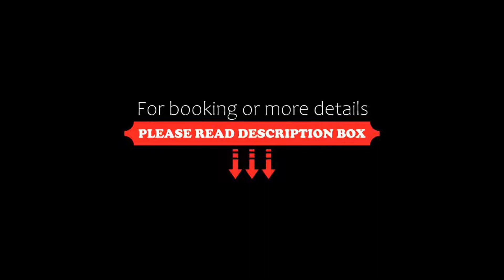Mod Hotels Mendoza, Mendoza, Argentina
About Property:
You're eligible for a Genius discount at Mod Hotels Mendoza! To save at this property, all you have to do is sign in.
Mod Hotels offers luxurious accommodation with modern facilities in central Mendoza, 8 km from El Plumerillo Airport. Facilities includes gym and outdoor swimming pool.
The tasteful rooms at Mod Hotels Mendoza have stylish fabric and wood décor, and contemporary furniture. All feature free WiFi access, TV, and queen-size beds. Lar...
Property Type: Hotel
Address: Federico Moreno 1230, 5500 Mendoza, Argentina
Searching For
1. Mod Hotels Mendoza - Mendoza - Argentina
2. Mod Hotels Mendoza - Mendoza - Argentina Address
3. Mod Hotels Mendoza - Mendoza - Argentina Rooms
4. Mod Hotels Mendoza - Mendoza - Argentina Amenities
5. Mod Hotels Mendoza - Mendoza - Argentina Offers and Deals
Audio Credit:
Track Title: Subway Dreams
Artist: Dan Henig